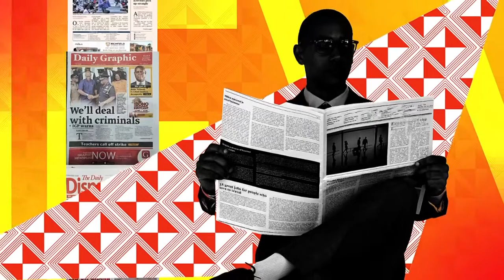Mpensenmpensenmu: How does age affect fertility? with Dr isaac Secorm, GARH | OMS